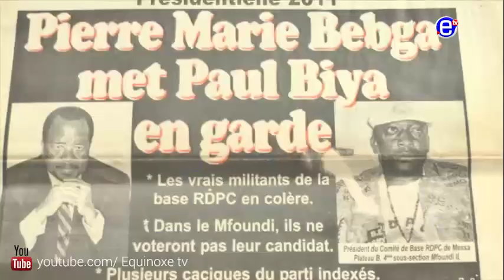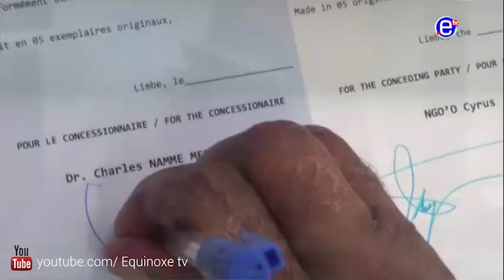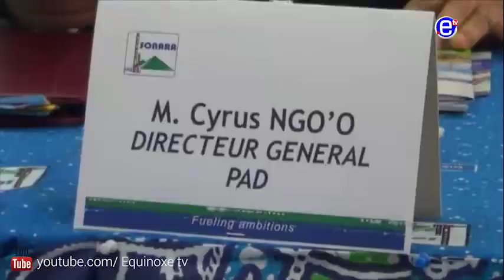THE 6PM NEWS (Tension in the South West Region) MONDAY JULY 09th 2018 EQUINOXE TV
Anchor: MIMI MEFO     Guest:  AKO JOHN AKO